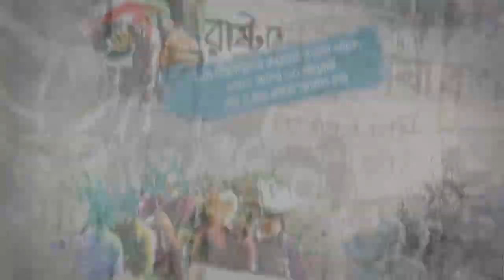১৯৫২ এর ভাষা শহীদদের প্রতি বিনম্র শ্রদ্ধা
১৯৫২ এর একুশে ফেব্রুয়ারি বাংলাদেশ সহ পশ্চিমবঙ্গ তথা সমস্ত বাংলা ভাষা ব্যবহারকারী জনগণের গৌরবোজ্জ্বল একটি দিন। এটি শহীদ দিবস ও আন্তর্জাতিক মাতৃভাষা দিবস হিসাবেও সুপরিচিত। বাঙালি জনগণের ভাষা আন্দোলনের মর্মন্তুদ  গৌরবোজ্জ্বল স্মৃতিবিজড়িত একটি দিন হিসেবে চিহ্নিত হয়ে আছে